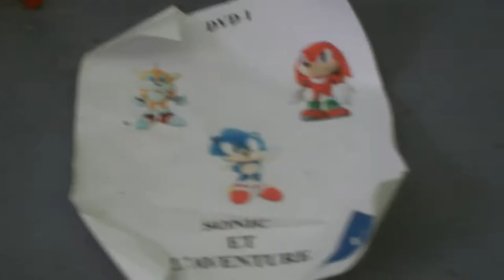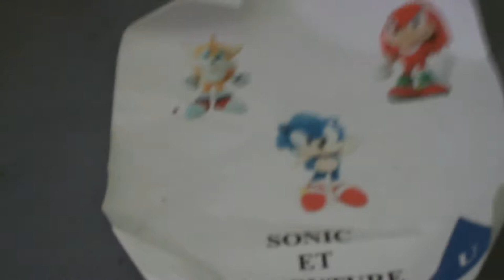émissions sur sonic et l'aventure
sonic et serieux tails et serieux knuckles et curieux et débile pour une raison sur télévision.